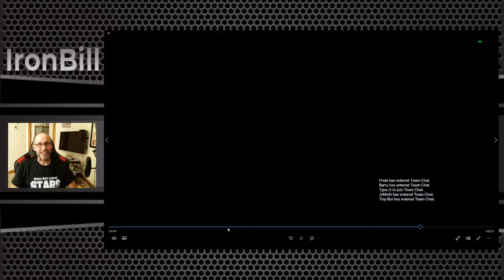Elimination!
I try to be a man of my word, so here is the PvP I've been promising all week. Of all things... Elimination.

It happened by accident. I played a couple of Control matches, which should be renamed Chaos Control (for what it's worth), and the stasis class in 6v6 is a lot to process at the moment. Anyway, I was mousing around on my options and clicked on the spot that used to be Control before the expansion, hit launch, and saw the "Elimination" sign.

Meh, why not.

I started slow, but eventually started to get something going. I was never great, but I made a few good plays (along with more dumb ones). Still, the play was more enjoyable than Control. I'm thinking I may start running some solo queue comp for a while until things settle down. I won't feel as frustrated that way, I think.

I'm 1223 on my Warlock, 1222 on my Titan, haven't started the Hunter yet. All in due time...